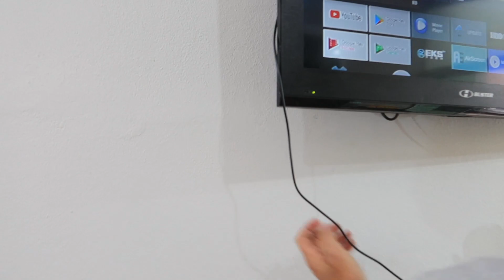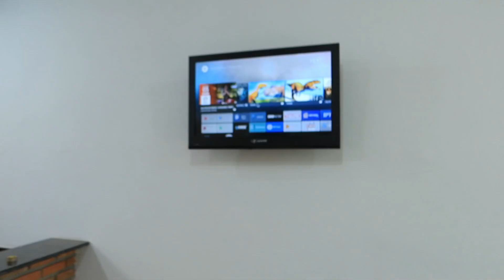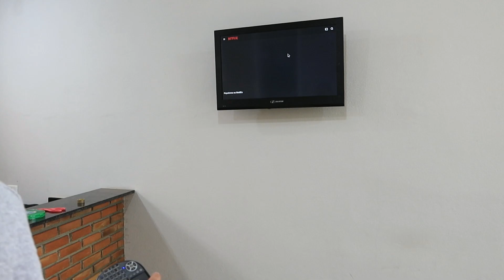DIA DE ULTRASSOM, COLOCAMOS A TORNEIRA NOVA, AMAMOS A TV NA ÁREA EXTERNA, LAVAMOS OS VIDROS E MAIS